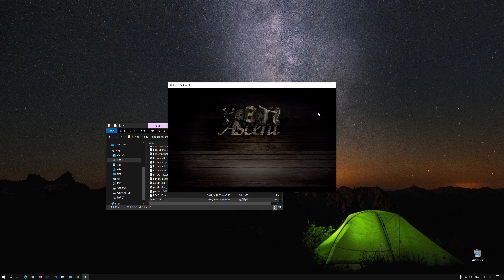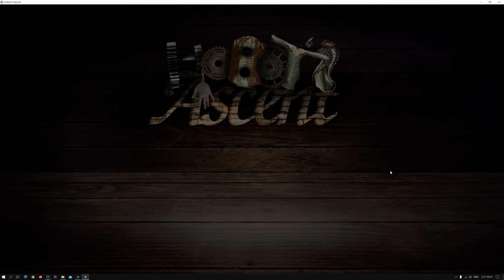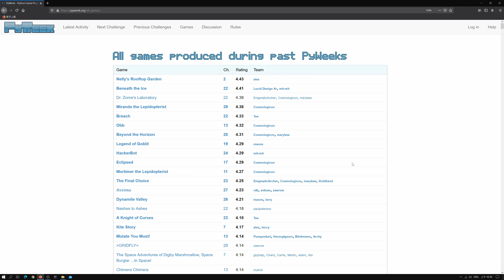PyWeek: Hobot's Ascent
PyWeek 為利用 Python 及 Python 相關程式庫的初級遊戲競賽，官網在

其中展示的 Hobot's Ascent 使用 Python 與 Panda3D